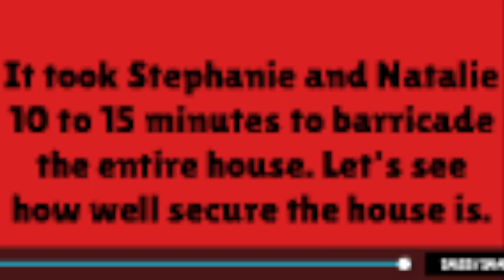Stephanie and Natalie Escape Spanking Probation Part 10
The Punishers and insurgency are on a race against time to get to the forest before one beats the other. However, somewhere along the way, they each get an unexpected ally. Will the insurgency get to the forest before the Punishers do? You'll find out in the next part of the movie.

Eric, Stephanie, and Natalie Gavin and their parents originally created by AvoidingFOP
Boris Anderson and Miss Martin created by African Vulture
Catherine Johnson created by TheRealRandomLozzie
Elena and Valerie Marquez created by adamkleinschmidt2003
Amy Edmund created by ThatBluePandaGuy
Michael and Julie Davidson created by AnthonyTheFlashThemesFan2K6
Brad Sinclair created by Jango The Best
Christopher and Angelina Armsting created by VTM on YT
Diesel and Kimberly Dawson created by TA591IAD1
Lisa and Pierre Webster created by AnimationSensation02
Simon and Caitlin McKenna created by Kevin Pham
Herman Cain and Michelle Bachman created by Jack Loves Disneyland

References by IkhwanTheGameHousePCBoi2000, DennisTheBrony22, icewillow9, NickTheAnimator05, RobFlexz, JosephTheTechFan2K8, Karson Animate, DotZz, BradleyAnimations2021, and AnimationSensation02

Credit to Raydel Compres for the original idea.

Sites Used:

OBS Studios

Revolution (Generator Rex Theme Song) - Orange
Goomba Village (Paper Mario 64 Soundtrack)
Ominous (Mario and Luigi: Partners in Time Soundtrack)
Dramatic Pursuit - YouTube Library